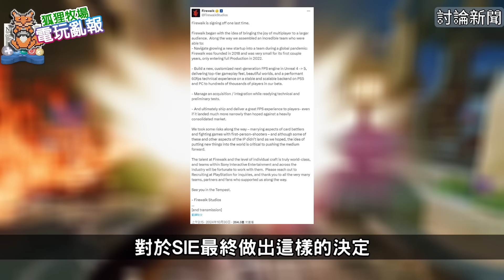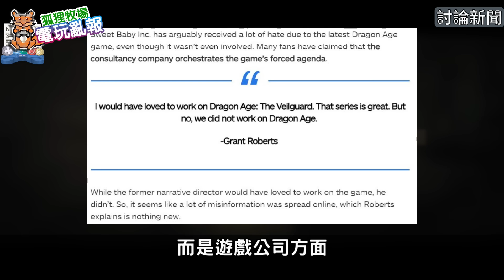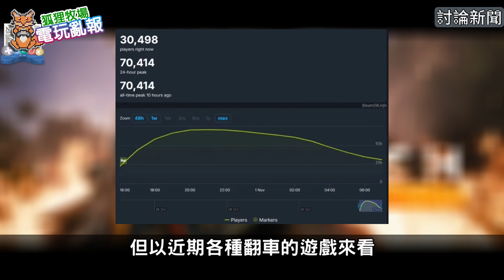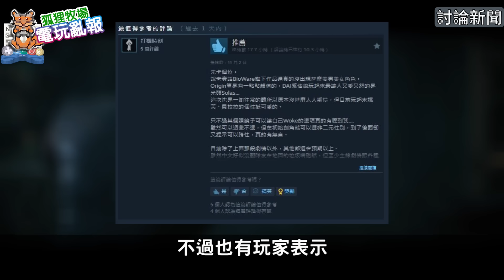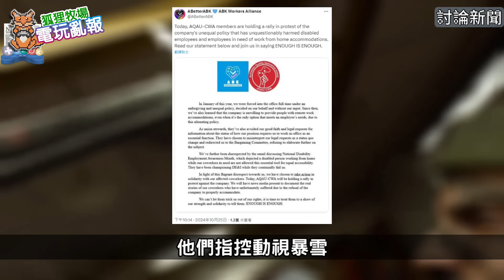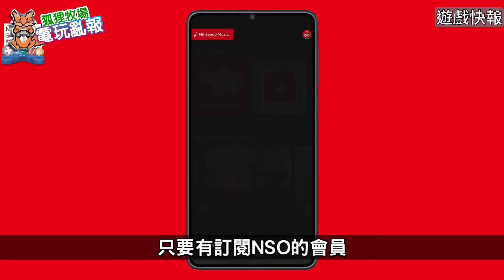【電玩亂報】政確遊戲獲得Steam大多好評？星鳴特攻工作室正式被砍？任天堂本家遊戲超大驚喜？2024 十一月第一期電玩亂報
各位覺得Firewalk Studios被解散是好事還是壞事？
上週中獎觀眾為：@SIX_b70
遊戲聊天頻道

0:00~0:31 開場
0:31~3:14 星鳴特攻工作室被關
3:14~5:48 闇龍紀元：紗障守護者評價微妙
5:48~6:51 動視暴雪罷工事件
6:51~7:10 異度神劍 X 終極版
7:10~7:20 迪士尼 音樂遊行 安可版
7:20~7:33 Nintendo Music
7:33~8:02 亂報抽獎活動
8:02~8:24 新聞大調查
8:24~9:47 遊戲銷售排行
9:47~10:30 結尾